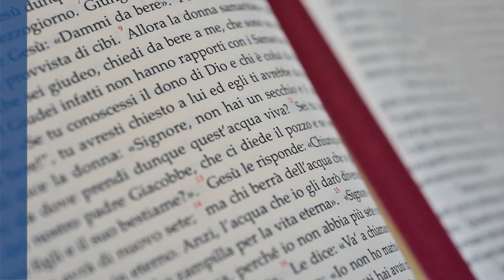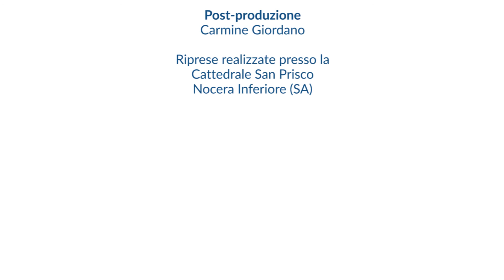XXV del Tempo Ordinario (20/09/20) - Acqua Viva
Acqua Viva, una Parola tra mille parole. Commento al Vangelo della domenica e delle solennità nella Diocesi di Nocera Inferiore-Sarno. Riflessione di don Giuseppe Villani, novello sacerdote, per la venticinquesima domenica del Tempo Ordinario (20/09/20)